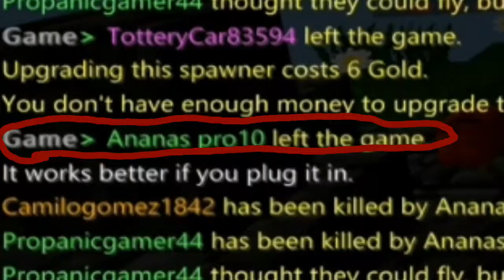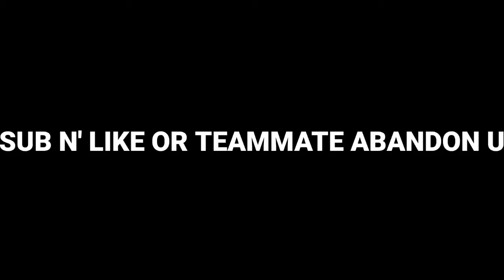/gamerule Lifeboat_bedwars_montage_but_u_lose_brain_cells_at_the_end true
I got lazy with the description sub n'like or never win bedwars bye✌🏻